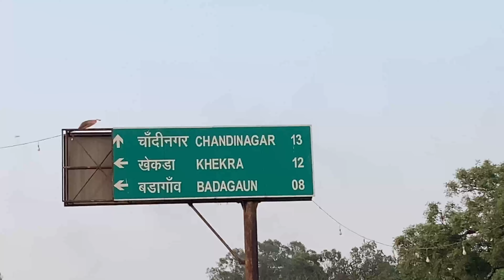बचपन की यादे ताजा हुईं दीदी क्यों हुईं ग़ुस्साgujjarvlog